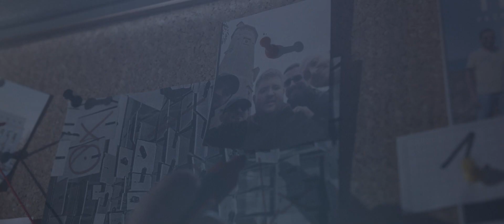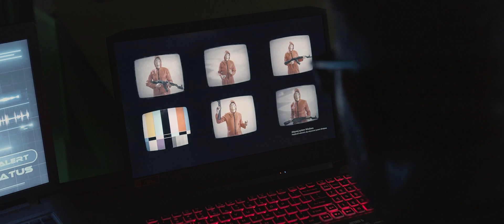Bella Ciao by NORTH CAPE | Tribute to La Casa de Papel (acappella version)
Włoska pieśń patriotyczna, która zyskała drugie życie dzięki hiszpańskiemu serialowi "Dom z papieru" (oryg. "La Casa de Papel).

Wykonanie/performance: NORTH CAPE
Słowa/Lyrics: trad.
Muzyka/Music: trad.
Aranżacja/arrangement: Juliusz isz "Bufet" Krzysteczko NORTH CAPE
Produkcja/production: Paweł "Pavella" Malcharek NORTH CAPE STUDIO,
Mix-mastering: Paweł "Pavella" Malcharek NORTH CAPE i Łukasz Drzewiecki
Wideo/Video: WALK Pictures Kornel Wieczorek